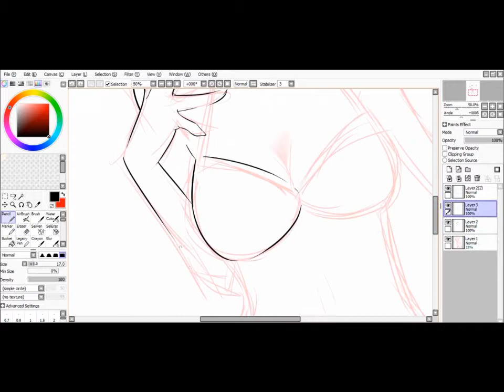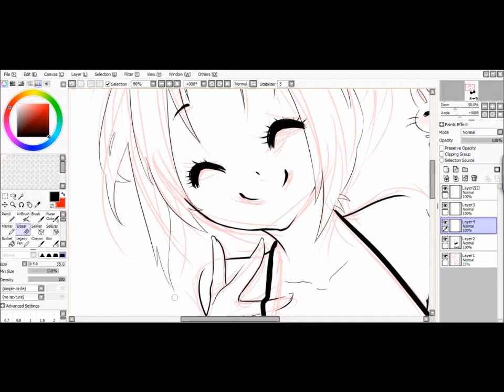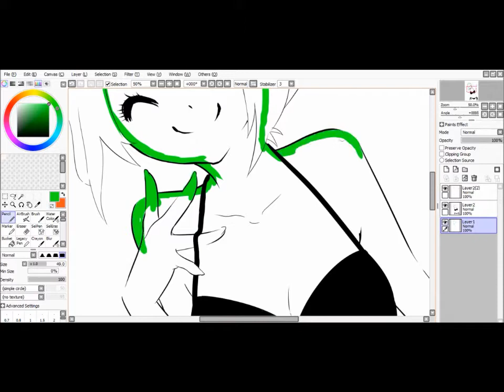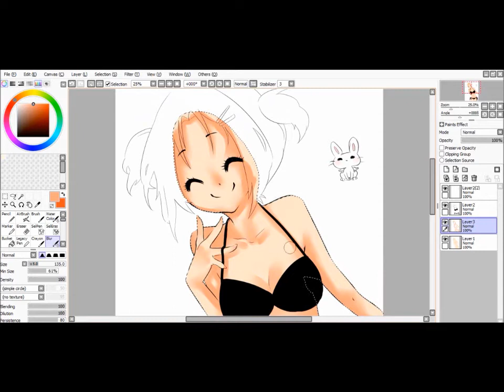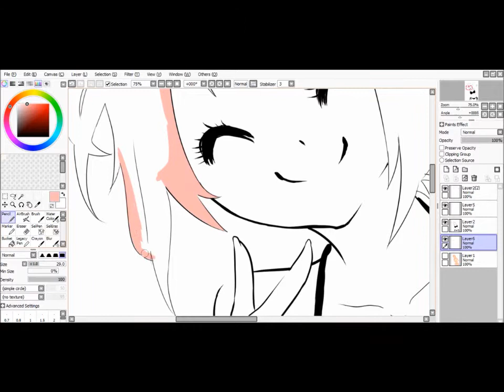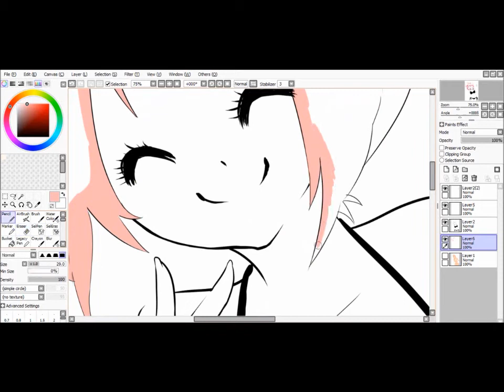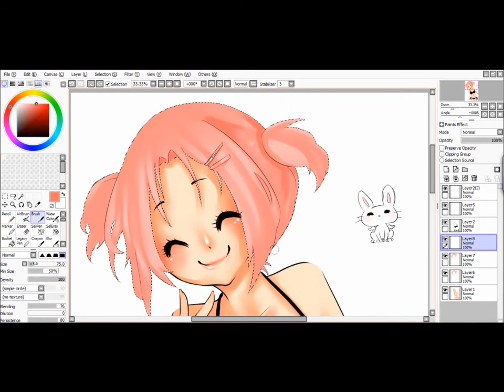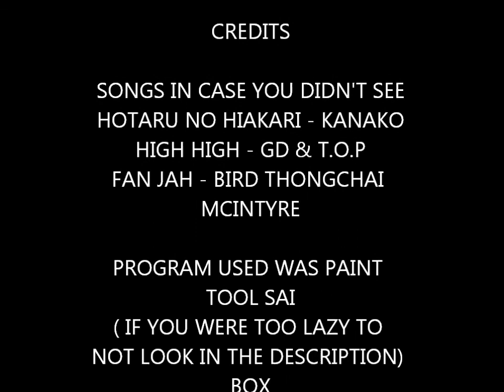Sakura at the beach - Speed paint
Just a speed paint I guess?
lol I promised my friend a present a while ago and I finally got around to doing this

Programs used -
Camtasia

Hotaru No Hiakari - Kanako (cover of the original if ur wondering)
High High - GD & T.O.P
Fan Jah - Bird Thongchai McIntyre